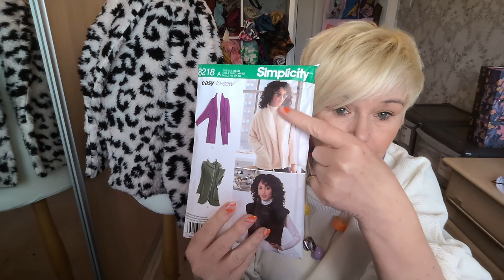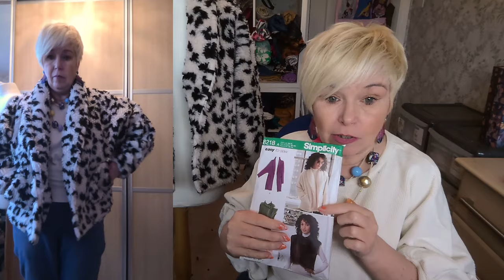MONDAY MAKES AND PLANS - Revisiting the Patina Blouse and another big four pattern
Yeah its finally February!

I felt like I didn't get much done on the sewing front this week, but have been busy tidying my sewing space and sorting through all my patterns.

PATTERN RECOMMENDATIONS

Marigold Top from Closet Core Crew Membership

FREE PATTERN OF THE WEEK

FABRICS FROM

Pound Fabrics

CHANNELS TO WATCH

Christine
The Gemini Stitcher xxx